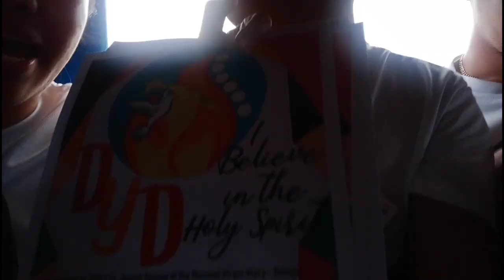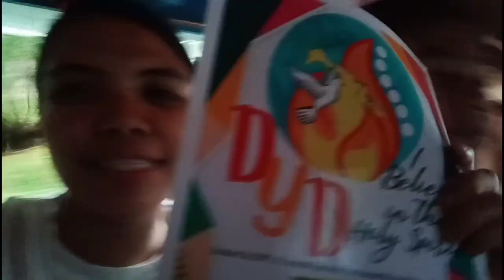DIOCESAN YOUTH DAY '19 (Diocese of Kalibo, Philippines) | Gladden Grace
Watch as the youths from the Diocese of Kalibo showcase their God-given talents and represent their favorite saints! 😇

Edited by: Blessy Tungala